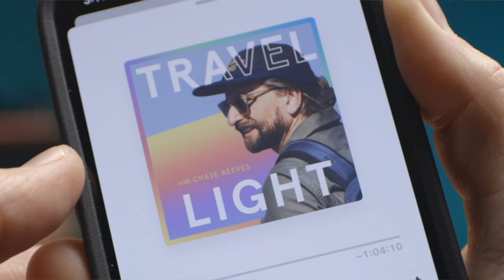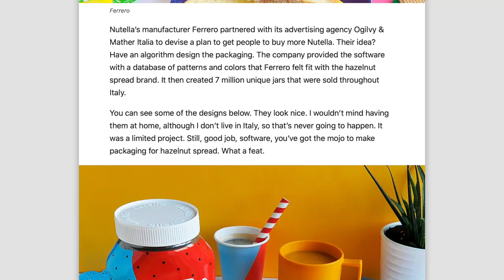The TRAVEL LIGHT Podcast with Chase Reeves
Hey Friend 👋 I launched a podcast called Travel Light with Chase Reeves! Here's the details: